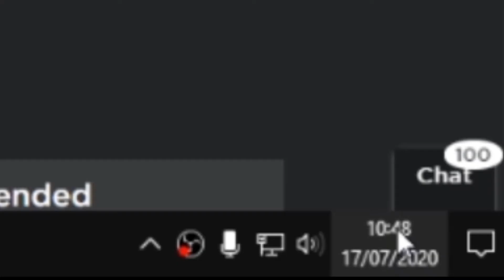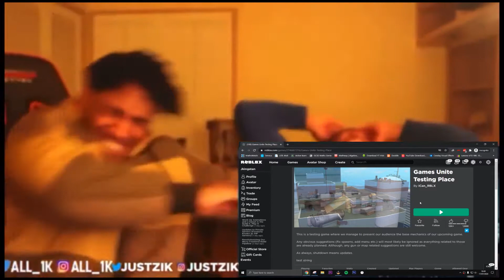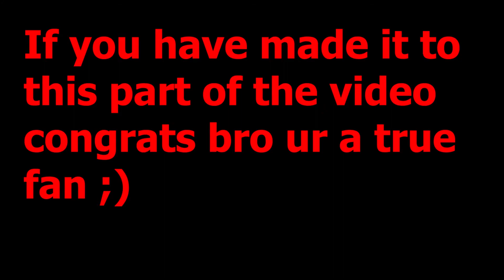GAMES UNITE IS ****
So I played Games Unite and I don't like it at all.
I'm on the road to 1K pls help me ;((